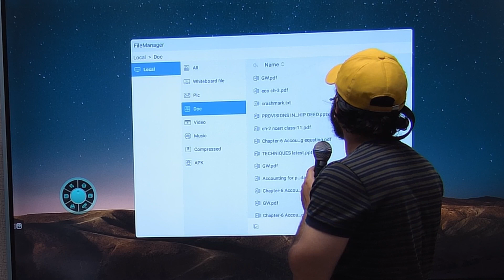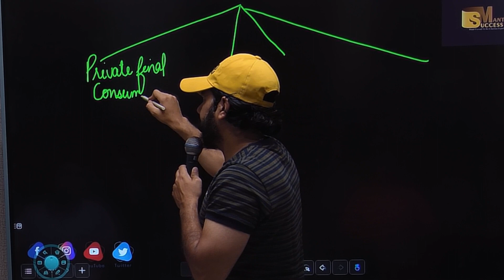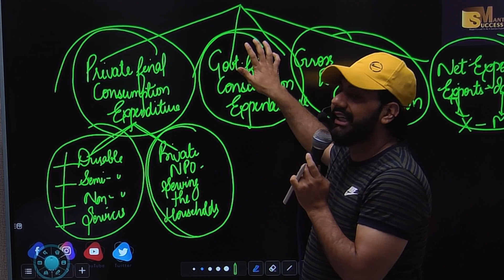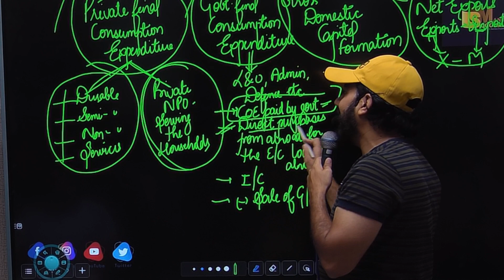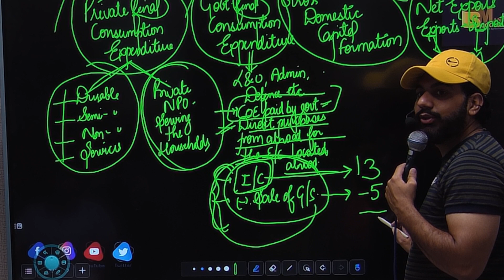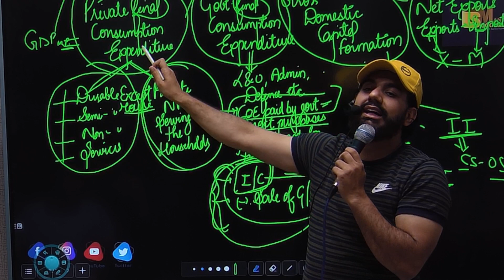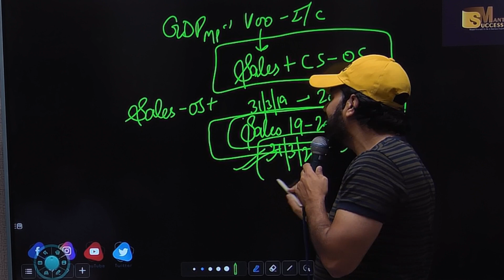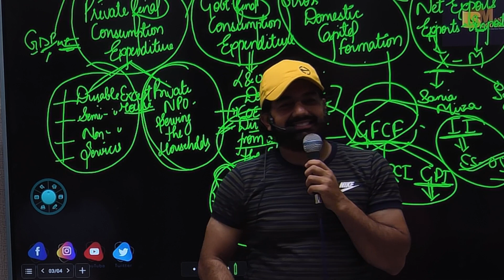Expenditure method|| chapter-4|| measurement of national income|| class-12 economics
In this video you will learn the topic:Expenditure method|| chapter-4|| measurement of national income|| class-12 economics

bop
economy
financial market
government budget class 12
green revolution
sole proprietorship
success mantra
11 me kon sa subject lena chahiye
12 economics chapter 4
12th accounts chapter 8
3000 loan kaise le
5 year plan
account class 11
accounting equation
account class
accounts theory
accrued
adjustment